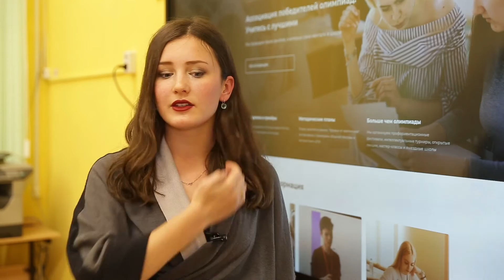Звёзды всеросса: Тамара Лосева, биология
О поступлении в СУНЦ и учёбе там, работе олимпиадного жюри и применении биологии в жизни поговорили с Тамарой Лосевой.